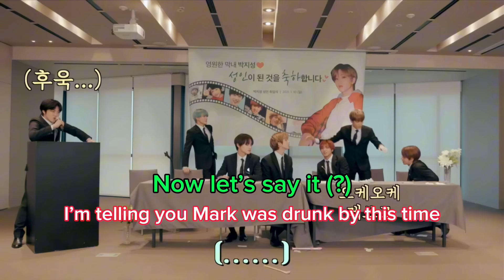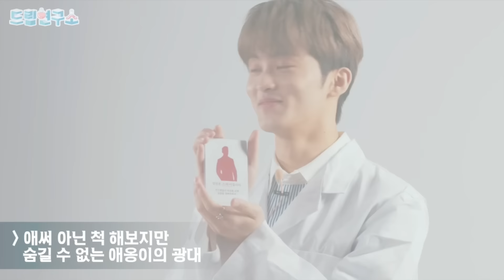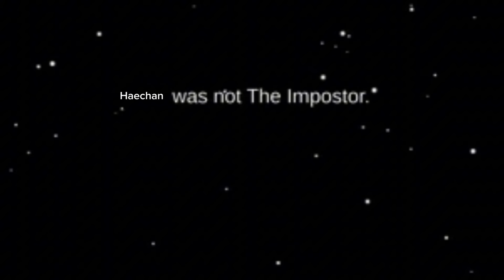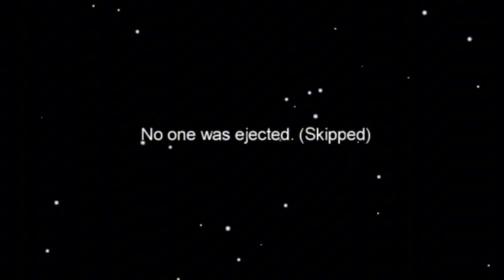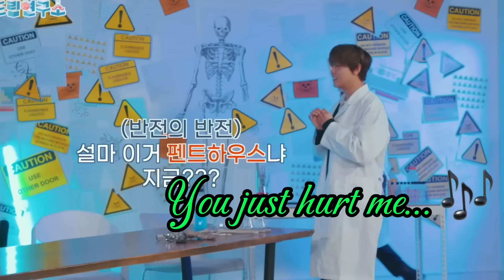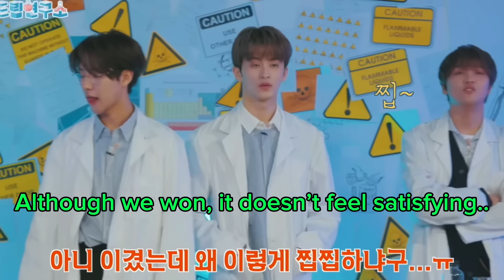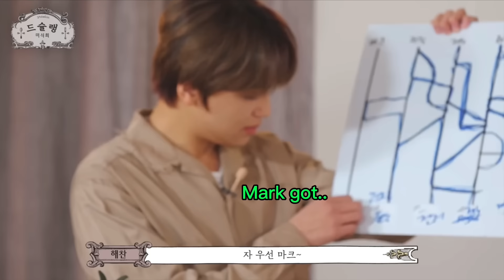Nct Dream in 2021 was on some random shit..